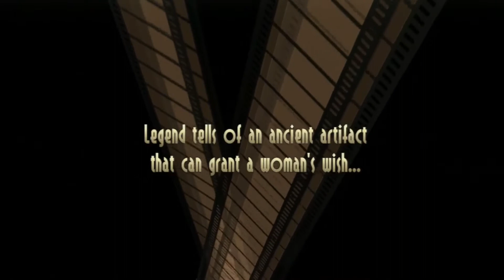W^3 ep3 | Being Overlooked, Paying Amateurs, Ideal Dating